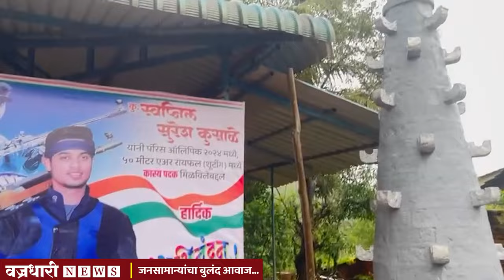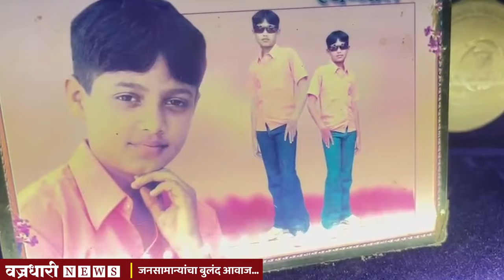स्वप्नील कुसाळेच्या वडीलांनी सांगितला स्वप्नीलच्या आयुष्यातील तो किस्सा ।। वज्रधारी न्यूज ।।